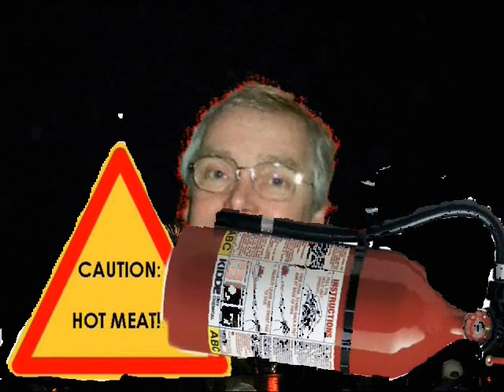Have a safe Barbeque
Another sarcastic video, health and safety is already bonkers, so the advice offered in this video may not be too far off the mark.
I've copied the voice from a Radio 4 presenter, hosting Gardener's Question Time, but I don't know what he's called. If you know his name, tell me.

Looks like somebody is thinking of having a barbeque, but STOP, and THINK!
Safety is paramount to the enjoyment of such summer-time activities; make sure you have the necessary equipment to avoid any unwanted accidents and tragedies. I think we need to start again with a check-list.
To be safe you must be seen, and a high visibility jacket should always been worn.
Wearing a hard hat is a legal requirement on any site where there is construction, and you are constructing a meal. With fire!
Protect your eyes from spitting fat and oil, nobody wants their summer fun turned into an agonising inferno!
Heat and fire-proof gloves should also been worn, as there is always the possibility of heat transfer through the extra long sausage grabbers.
Treat your barbeque like any other fire and keep a safe distance.

It is advised that you purchase
A mask
Warning sign
Fire extinguisher

Remember!
Think!
Wear the correct clothes
Accept your responsibility, and
Take care of yourself, and you too can be a safe outside eater!